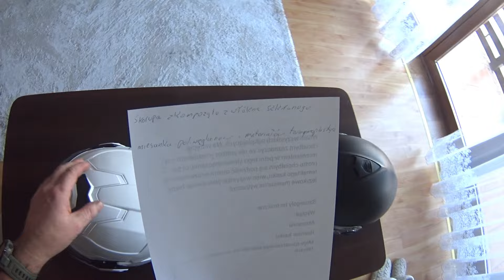LS2 ADVANT X, kilka słów o kasku których nie znajdziecie na innych recenzjach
Nie jest to recenzja czy test, postanowiłem nagrać tych kilka słów tylko dlatego że w języku polskim nie ma na tą chwilę żadnego słowa, przynajmniej ja nie znalazłem, a chciałem się podzielić swoimi spostrzeżeniami których nie a mogą się komuś przydać.